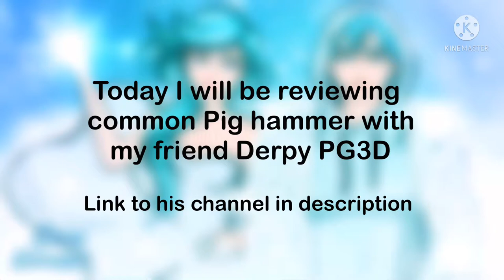Old Pig Hammer - Damage test + Gameplay - PG3D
+ The song I used for the intro and outro is called Jingle punks by Good Starts.